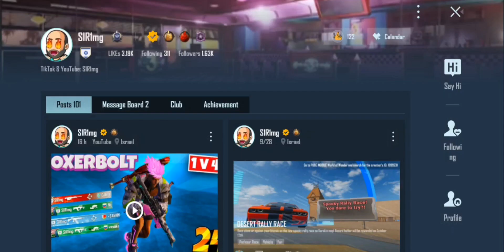RALLY RACING IN PUBG MOBILE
just for fun, guess Im a bad driver...